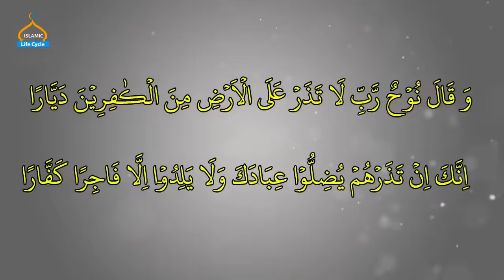Hazrat Nooh as Ki Kashti Ka Waqiya | Islamic Stories | Islamic LifeCycle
Hazrat Nooh as Ki Kashti Ka Waqiya
Islamic Stories
Islamic LifeCycle